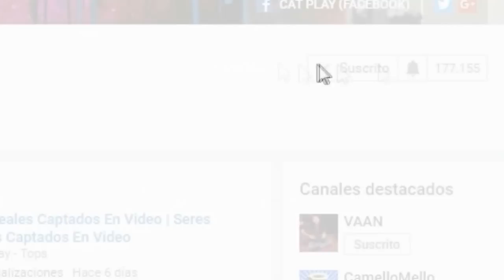Propuestas De Matrimonio Que Terminaron Mal | Declaraciones que salen mal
Desde las declaraciones mas incomodas, hasta los peores rechazos de propuestas de matrimonio, estas son 5 Declaraciones que terminaron en FRIENDZONE:

friendzone
Otro soldado caído
Chica rechazada
Propuesta de matrimonio fallida
Propuesta de matrimonio sale mal

¿Te han dejado en la friendzone?